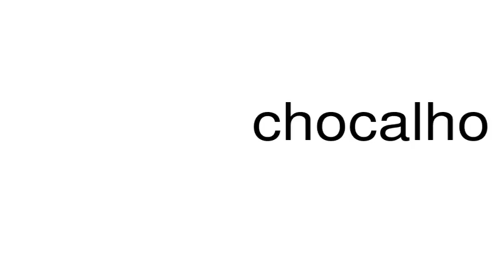How to pronounce chocalho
This is a satire channel. This is a satire channel. How to pronounce the word chocalho.